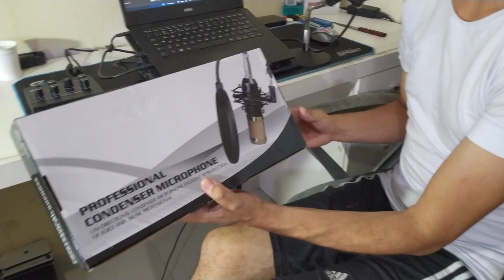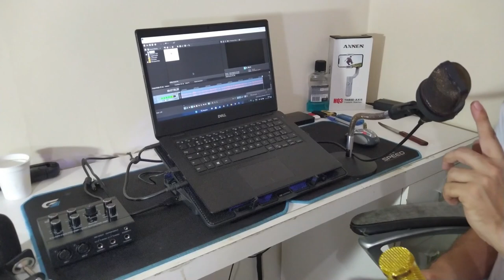KIT CONDENSADOR BM-800 COM BRAÇO ARTICULADO E MAIS | UNBOXING E REVIEW COMPLETO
Galera olha só esse kit muito massa do microfone condensador BM-800 + braço articulado + Pop filter + Espuminha.